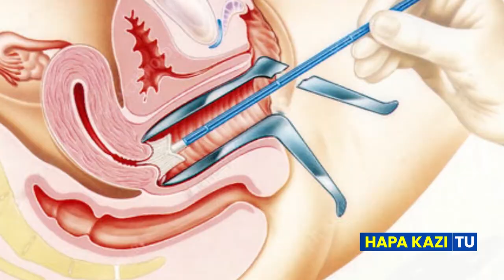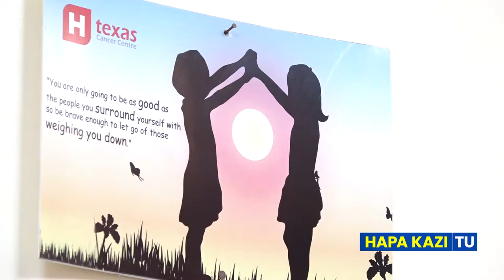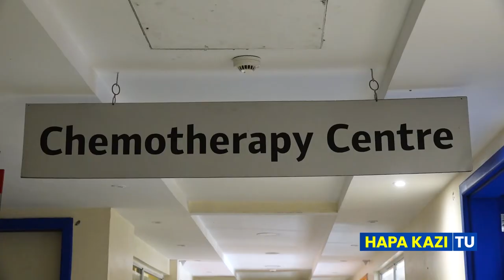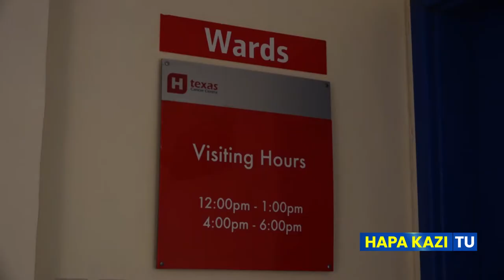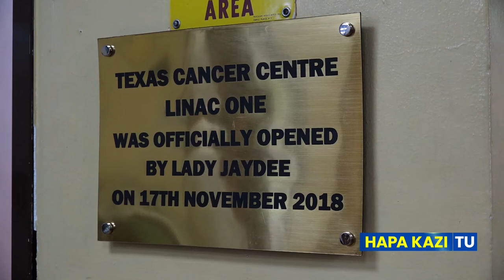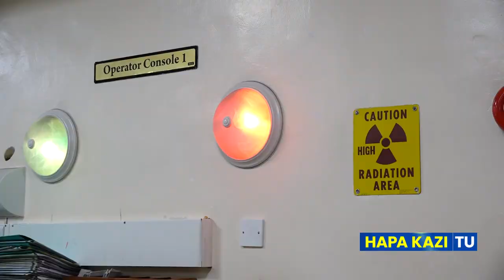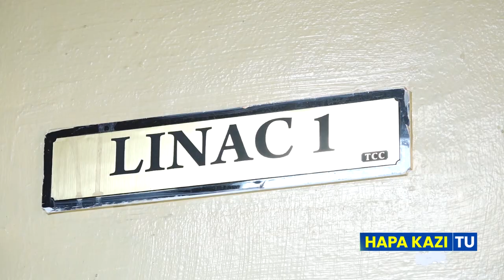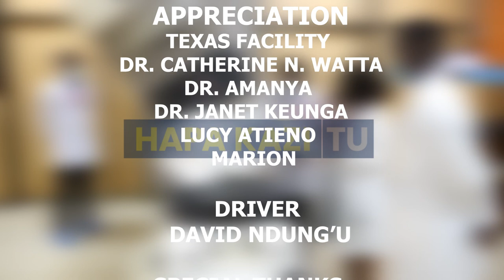Hapa Kazi Tu Episode 6 || Texas Cancer Center || "God Rewards Hardwork" || Dr. Catherine Nyongesa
On Hapa Kazi Tu,we host Texas Cancer Center,the largest tertiary care facility in Nairobi.
The facility is owned by Dr. Catherine Nyongesa Watta in patnership with her huband.
Dr. Nyongesa tells us her journey to become the CEO as well as an reknown oncologist in and out of the country.
She has strived to be a better person in life ever since she was a little girl,being the first born in her family,her struggle was not easy.Nyongesa believes that God rewards hardwork.
Dr. Nyongesa saw a gap moreso to cancer patients  and needed so much to help and assist these patients.
Texas hosts 100 or more patients on a daily  basis with the availability of cancer treatment machines for chemotherapy radiotherapy and more availbale at the facilty.

Host                     - Moses Okech
Videographer     - Martin Mwangi
Gaffer                  - Kelvin Michuki
Editorial               - D.Mbatia
                              - F.Mutambi
                              -Sesmoh Times
                              - Martin Mwangi
Hapa Kazi Tu airplayed on Look Up Tv.

NB : Ajira ni Mimi na Kazi ni Nuru tu ya Ajira yangu